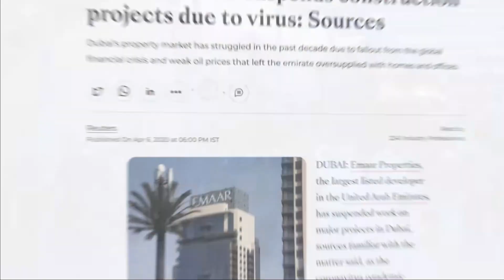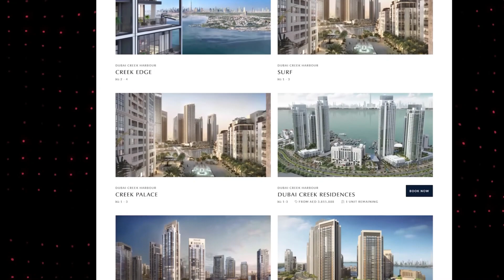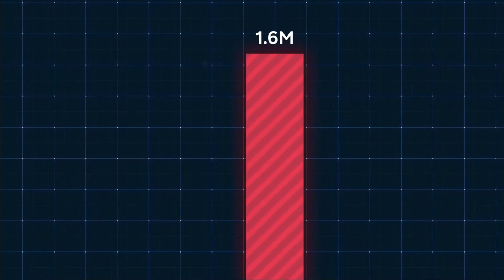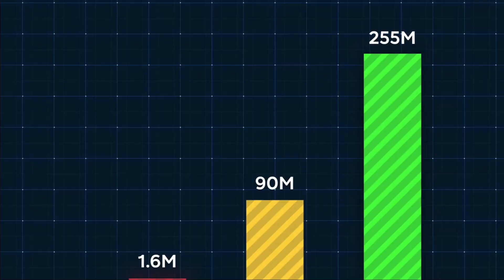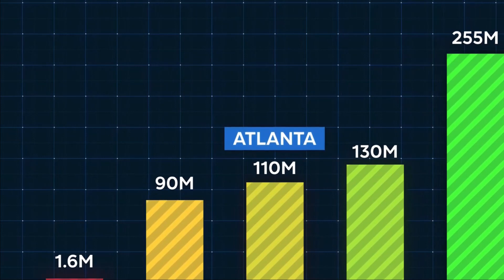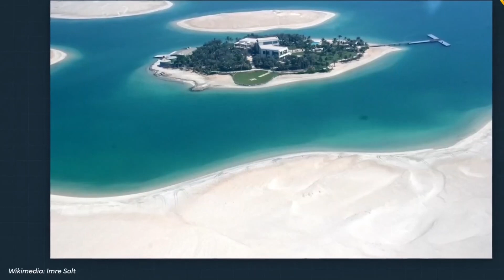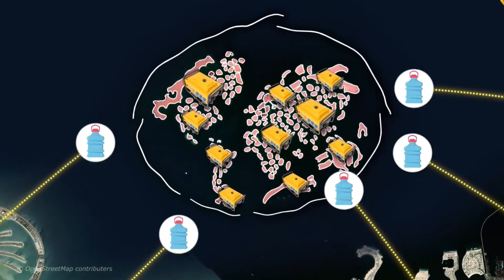Top 5 upcoming mega projects of Dubai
Hello Fellows we are here once again on sham tv to present you top 5 upcoming mega projects of dubai in hindi and urdu which may include top 5 mega projects of dubai 2022 & dubai upcoming projects in hindi. top 5 dubai mega projects being built right now most difficult upcoming projects of dubai dubai upcoming mega projects in hindi.

Key highighs:
sham tv
top 5 mega projects of dubai 2022
top 5 mega projects of dubai in hindi
top 5 mega projects of dubai city
top 5 mega projects in dubai
dubai mega projects
dubai mall
dubai creek tower
dubai city
dubai upcoming projects in hindi
dubai song
dubai airport
dubai vlog
dubai burj khalifa
dubai beach
upcoming projects of dubai
dubai upcoming projects
mega projects
dubai future projects
top 10 upcoming mega projects in dubai
dubai
projects of dubai
dubai upcoming mega projects
upcoming megaprojects in dubai
upcoming future mega-projects in dubai
dubai future mega projects
top 5 dubai mega projects being built right now
dubai projects
dubai upcoming project
future dubai projects
future of dubai
most difficult upcoming projects of dubai
top dubai mega projects
top 10 upcoming mega projects in the world
dubai mega projects hindi
dubai upcoming mega projects in hindi
5 upcoming mega projects of dubai
upcoming mega projects
dubai upcoming mega projects hindi
dubai upcoming mega projects urdu
mega projects dubai
biggest future megaprojects in dubai

Chapters:
0:00 Introduction
00:16 No. 1 Creek Tower, creek island and Dubai creek harbor
01:57 No. 2 Al Maktoum International Airport
05:30 No. 3 The Loop - Transportation Infrastructure
08:40 No. 4 World Islands - Artificial Islands
12:28 No. 5 Palm Jumeria - Mega Artificial Island